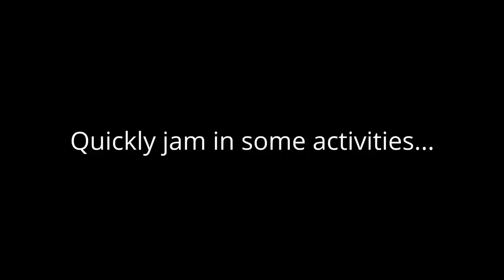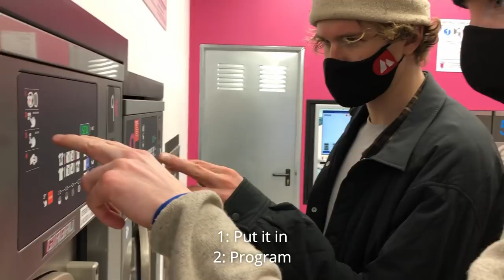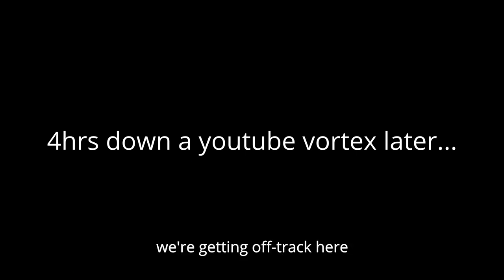Can Cody Go Back to Back?! | Freeride World Tour - Andorra Competition 2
Life on the Freeride World Tour has never been easy, and the day is nigh for our hero Cody Bramwell, champion of the Brits to prove that his first win was not luck, but the amalgamation of red hot talent and pure steez. He plans to either continue on his crusade of triumph, or die trying.

Win or lose you better believe there'll be a couple 'ay's and 'what do you reckon's along the way.